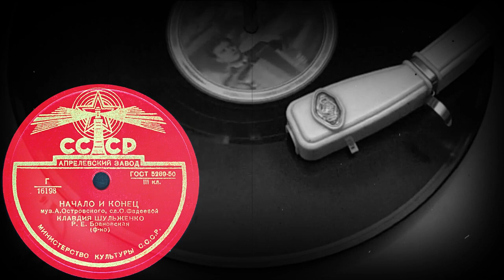НАЧАЛО И КОНЕЦ исп. КЛАВДИЯ ШУЛЬЖЕНКО, Р.Е.Брановская (ф-но)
НАЧАЛО И КОНЕЦ муз. А.Островского, сл. О.Фадеевой, исп. КЛАВДИЯ ШУЛЬЖЕНКО, Р.Е.Брановская (ф-но)